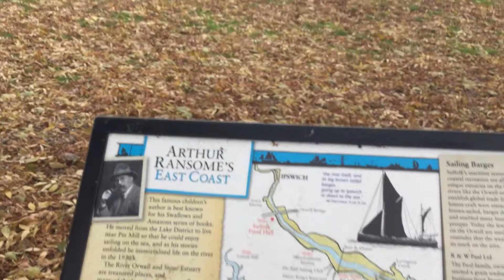MILKSHAKE MADMOISELLE, SOMEWHERE IN SUFFOLK - 07 Nov 2018